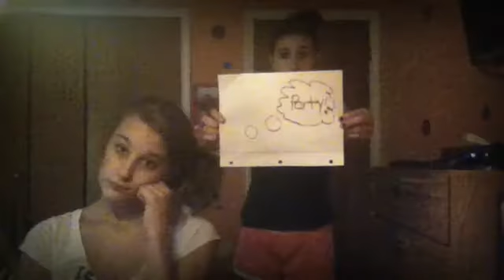"The Show Goes On" Fan Video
Fan video of "The Show Goes On" by Lupe Fiasco.